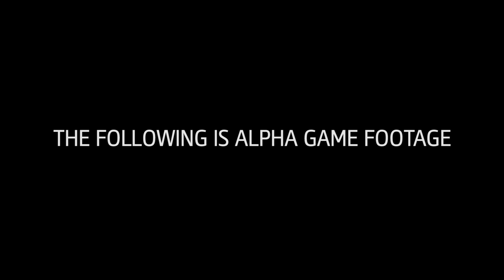Assassins Creed Unity - Announcement Trailer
Assassin's Creed: Unity is het nieuwste deel in de Assassin's Creed-reeks. Unity komt uit voor de PC, PlayStation 4 en Xbox One.